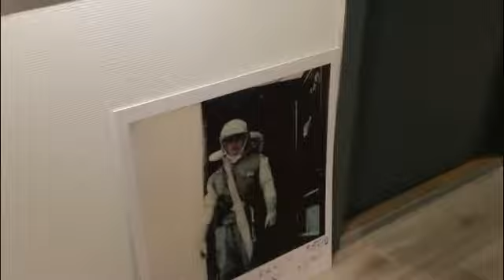Star Wars filming location (Hoth) Norway, Finse THE EMPIRE STRIKES BACK Echo Base, Battle of Hoth